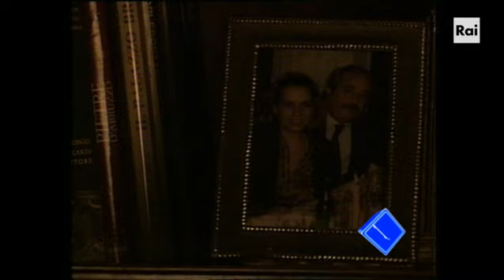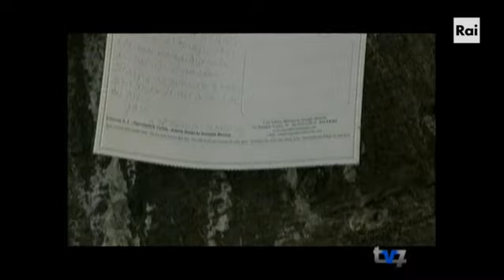La strage di Capaci nel ricordo di Maria Falcone